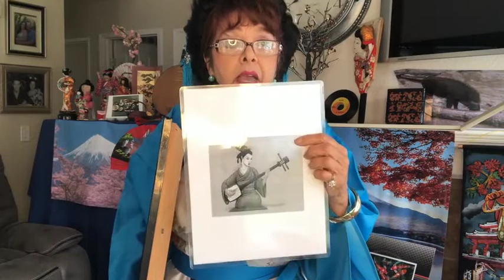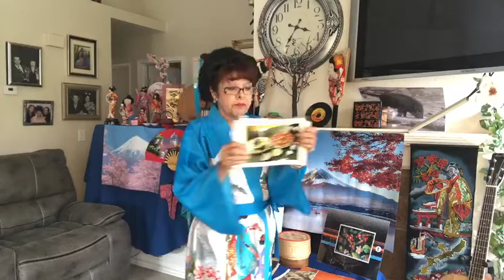Hello My Friends: Japan